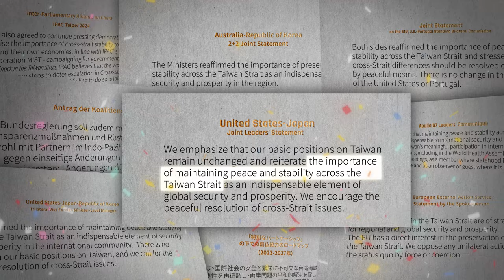2024雙十國慶影片「民主和平繁榮的新台灣」（2分30秒版）